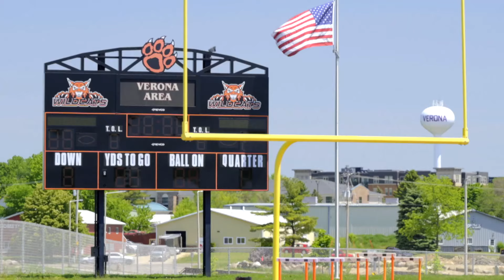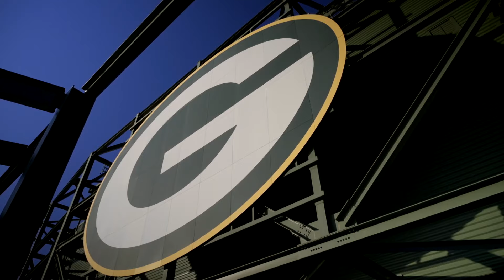Derrick Coleman: In his own words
Diagnosed with bilateral hearing loss at age 3, Derrick Coleman overcame all the odds to become a Super Bowl champion. Now, the former NFL fullback joins the Green Bay Packers as the assistant to player engagement.